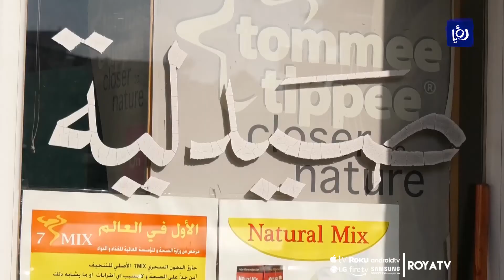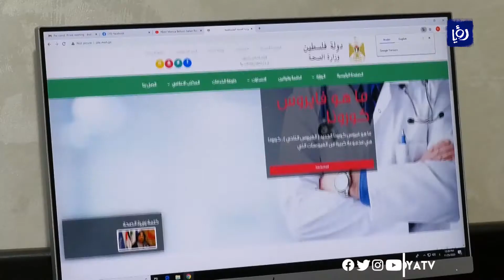لاحتواء‌ ‌وباء‌ ‌كورونا..‌ ‌إغلاق‌ ‌كلي‌ ‌ليومين‌ ‌في‌ ‌الضفة‌ ‌‌يليه‌ ‌حظر‌ ‌جزئي‌ - 25/11/2020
تباينت آراء الفلسطينيين حول قرار الحكومة العودة إلى إغلاق كلي لمحافظات الضفة الغربية ليومين يتبعه آخر جزئي خلال ساعات الليل، فالبعض يرى أن الإغلاق يجب أن يكون شاملًا ولفترة محددة مع اجراءات صارمة، فيما يرى البعض الآخر أن الاغلاق يدمر الاقتصاد المنهك اصلًا.